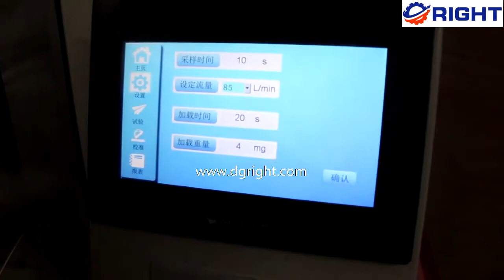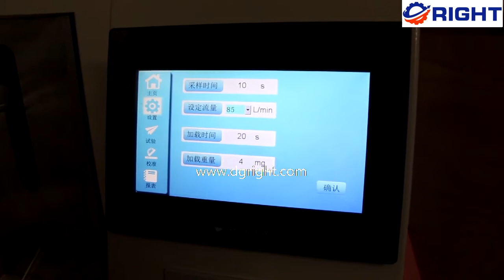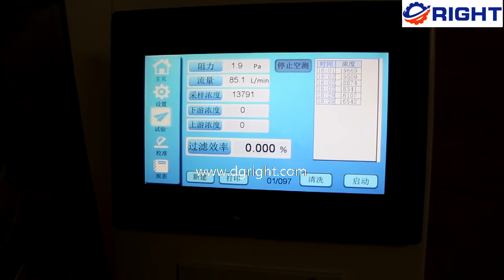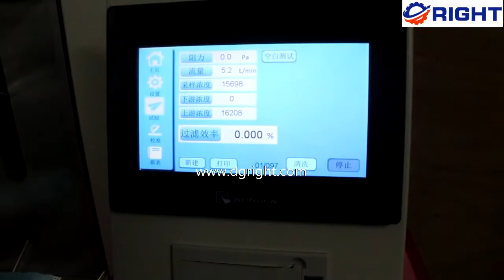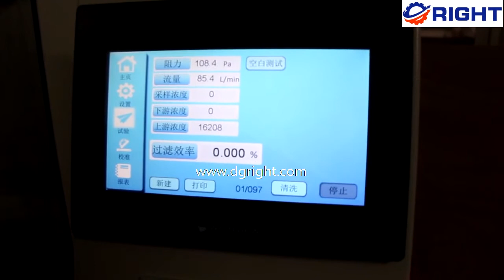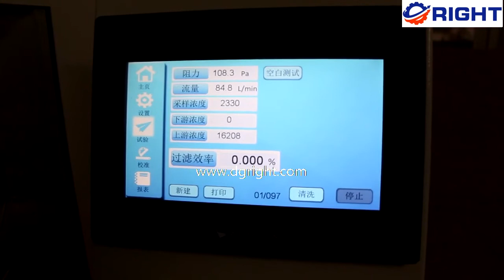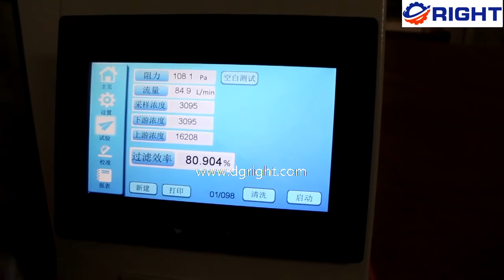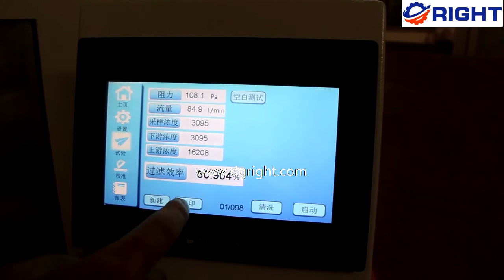Mask PFE Particle Filtering Efficiency Tester EN 149 RT-2502B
Mask PFE Particle Filtering Efficiency Tester is used to detect the filtration efficiency of particulate matter such as masks and filters.